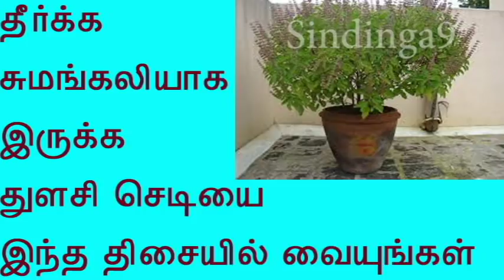தீர்க்க சுமங்கலியாக இருக்க துளசி செடியை இந்த திசையில் வையுங்கள் Right direction for basil plant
Right direction for basil plant
Basil is native to tropical regions from central Africa to Southeast Asia. It is a tender plant, and is used in cuisines worldwide. Depending on the species and cultivar, the leaves may taste somewhat like anise, with a strong, pungent, often sweet smell.